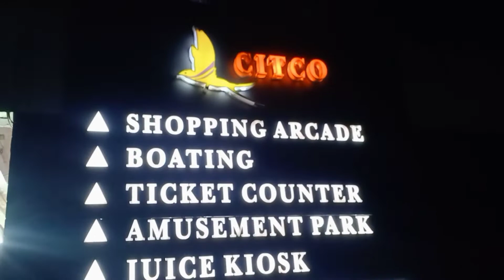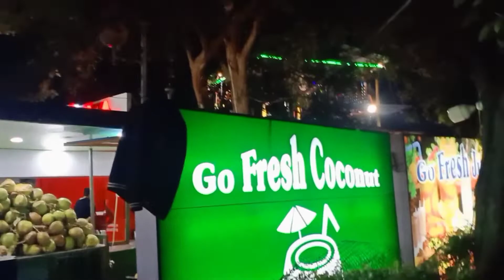Sukhna lake Chandigarh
Sukhna Lake in Chandigarh, India, is a reservoir at the foothills of the Himalayas. This 3 km² rainfed lake was created in 1958 by damming the Sukhna Choe, a seasonal stream coming down from the Shivalik Hills. Originally, the seasonal flow entered the lake directly causing heavy siltation.